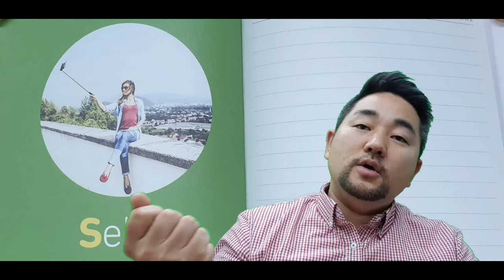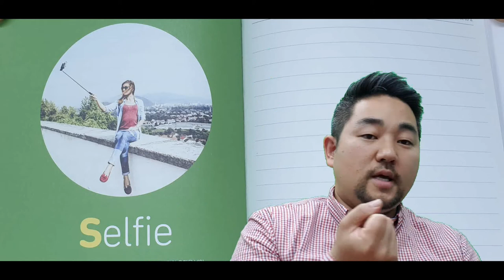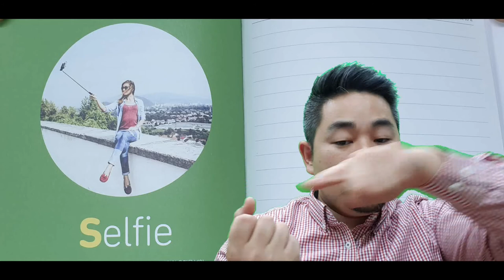사진 예절S - A부터 Z까지 - 고등부 방송반 스마트폰 만 으로 그린스크린 촬영하기 연습 겸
사진 예절  S- A부터 Z까지 - 고등부 방송반 스마트폰 만 으로 그린스크린 촬영하기 연습 겸

T 부터는 저장과정에서 오류가 나서 손실되었습니다.
다음에 기회가 되면 촬영할게요